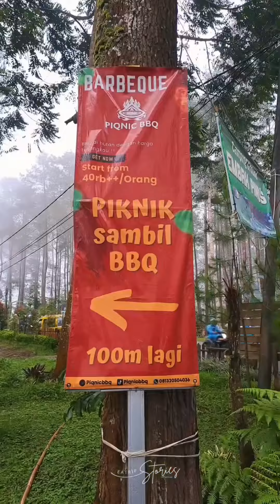Barbeque dalam Hutan saat Hujan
Jangan lupa di SAVE ya..
Tempat ini wajib dijadiin wishlist kalo ke Bandung...

Syahdu, romantis... Di tengah-tengah hutan pinus sambil barbeque an..
Apalagi tempatnya outdoor di tenda-tenda cantik gitu...

Cuaca dingin sambil nge grill cocok bangettt..

Harganya paketnya juga Affordable Banget.. mulai 99K aja udah bisa makan berdua..

Cobain deh ke

 PIQNIC BBQ
Jl. Cikole Jayagiri Lembang, Jawa Barat